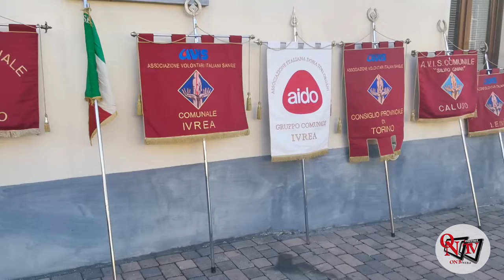OGLIANICO - L'Avis festeggia i suoi 52 anni di attività